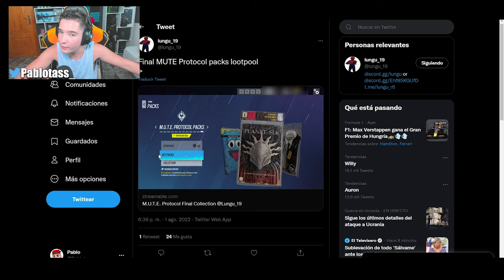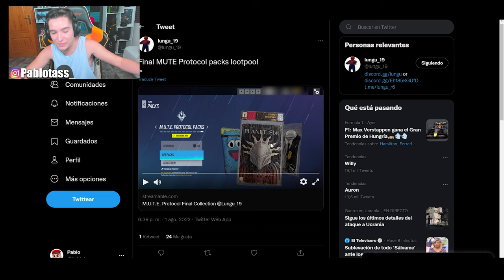👂[NUEVOS ALPHA PACKS] del NUEVO EVENTO *Mute Protocol 2.0* | RAINBOW SIX SIEGE | Pablotas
⏩En este Gameplay de Rainbow six siege en Vector Glare: NUEVOS ALPHA PACKS del NUEVO EVENTO *Mute Protocol 2.0*

► ¡Sígueme!